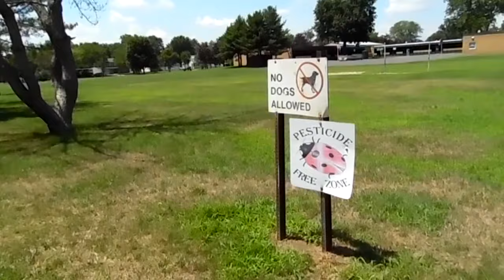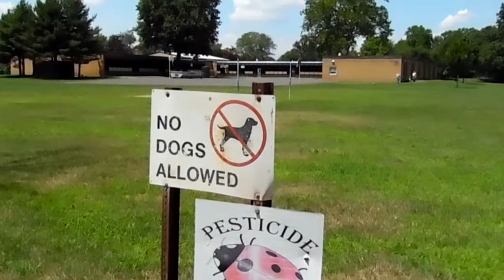EMH: Behind the Scenes // CHOCOLATE SAUCE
This was a film day. This was a fun day. :)